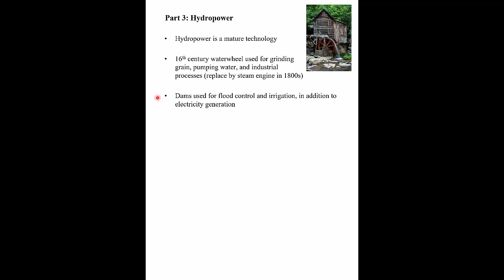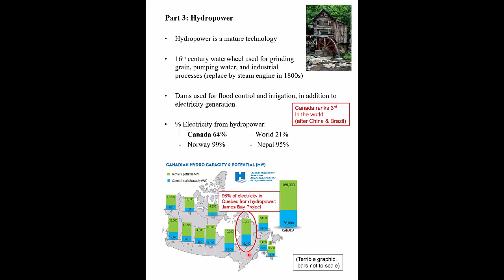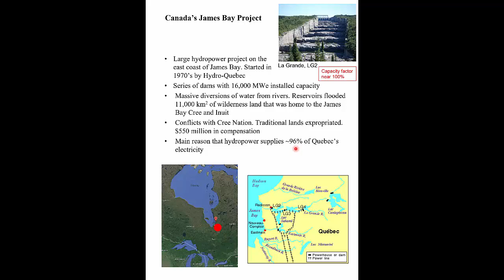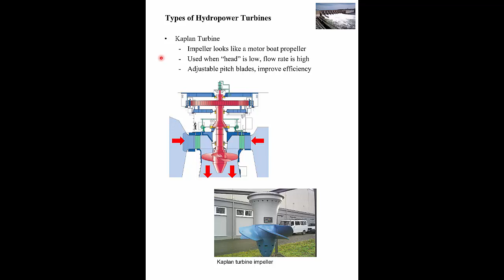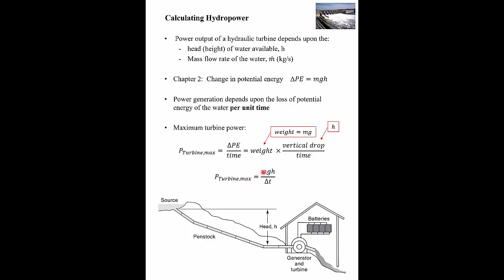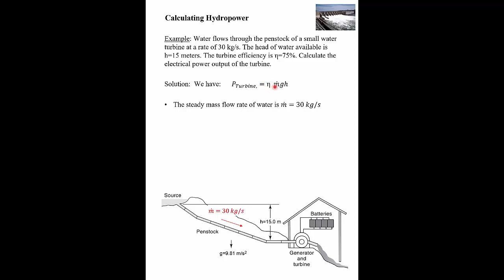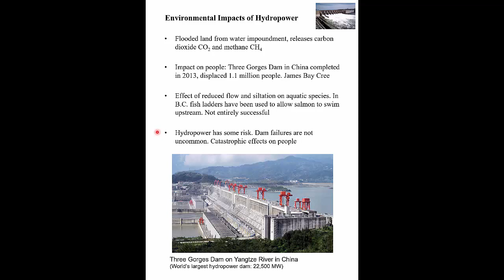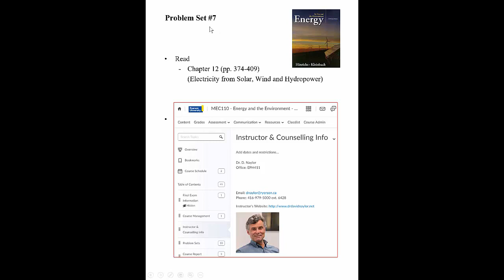Introduction to Hydropower and Hydroelectricity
MEC110 Energy and the Environment: Overview of hydropower for electricity generation. World production of hydropower, The James Bay Project (Canada), The mechanics of hydropower, Types of turbines (Pelton wheel, Francis). Sample calculation of hydropower, environmental impact of hydroelectricity, dam failures.